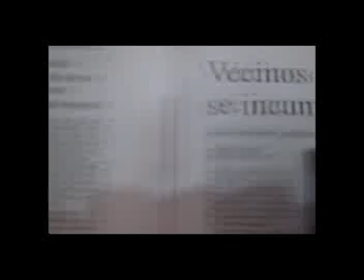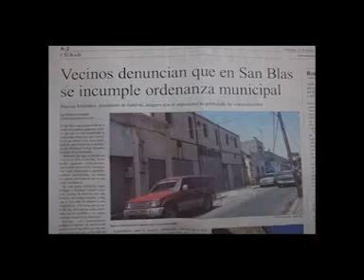PROYECTO FINAL VIDEO ARTE PRACTICAS vs TEORETICAS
taller con  CARLOS CASTILLO en el marco de PRACTICAS vs TEORETICAS los días 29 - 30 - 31 de agosto del 2013 en el museo de arte valencia